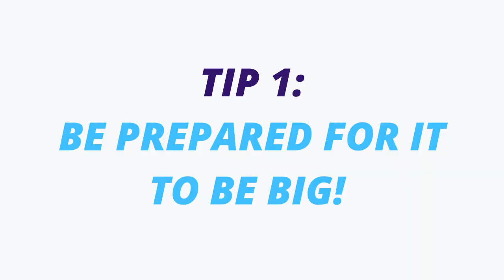The Beginner's Guide to the International Astronautical Congress (IAC)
Attending IAC 2024 in Milan? Is it your first time attending the International Astronautical Congress? Don’t panic! I’ve got a great set of tips and tricks to make sure you have a great time, learn lots, and don’t burn out. From hot tips on presenting, to helping you network like a pro, these tried and tested methods will get you through a fabulously intense week of space talks and networking.

I’ll be there learning all I can, catching up with old friends and making new friends – and I’ll happily eat your emergency chocolate if you don’t need it!